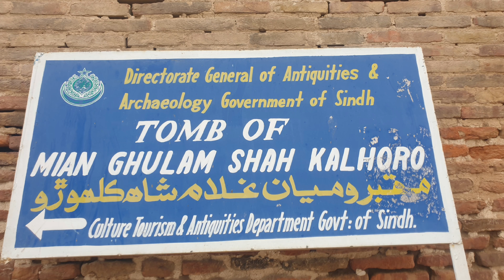Tomb of Mian Gulam shah Kalhoro,Founder of Hyderabad,Ruler of sindh,Pakistan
The tomb of Mian Ghulam Shah Kalhora, the founder of Hyderabad, is one of the most important monuments of the city and represents the typical architecture of Kalhora’s period. The tomb was constructed in 1772 A.D. by his son Sarfraz Khan Kalhora and was in a very sound condition of preservation till its dome gave way.